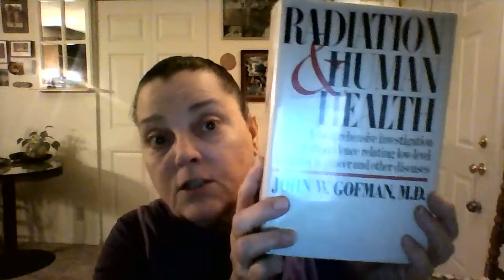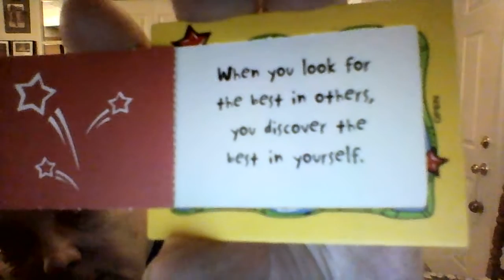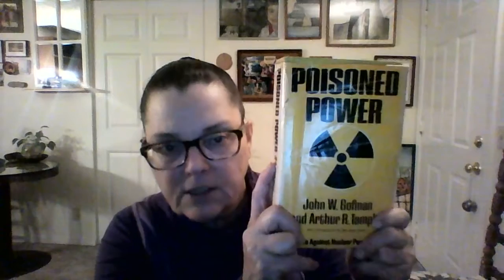(25) Ch. 6 - "Poisoned Power" (Drs. John Gofman & Arthur Tamplin)